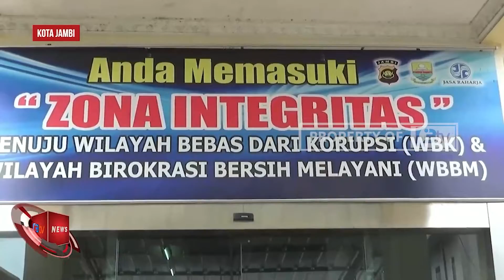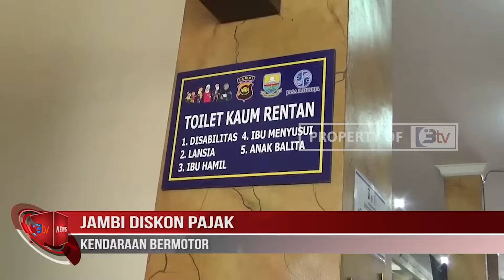JAMBI DISKON PAJAK KENDARAAN BERMOTOR